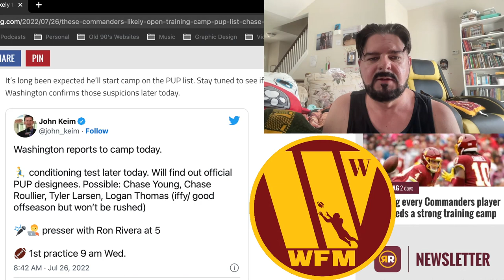Washington Commanders Training Camp Is Upon Us! Who's Healthy? Who's Not?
Washington Commanders Training Camp Is Upon Us! Who's Healthy? Who's Not? Find out in this video